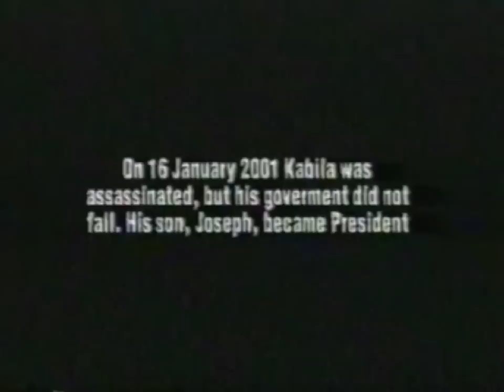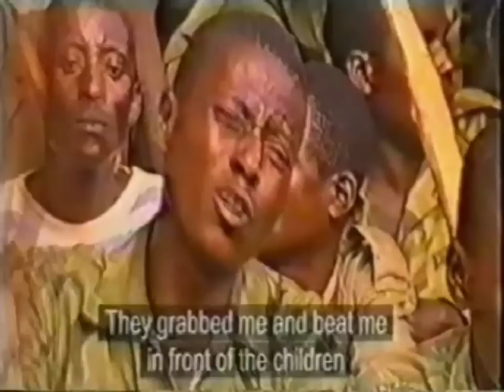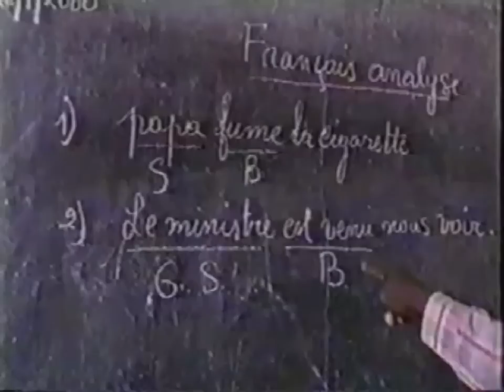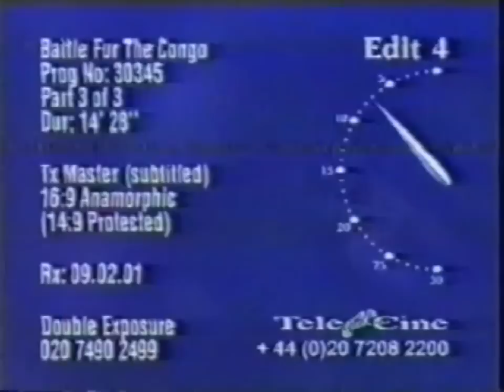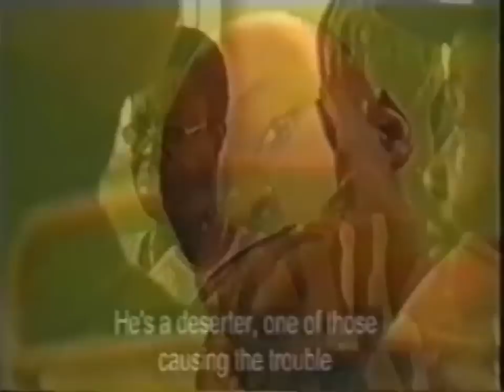Battle for the Congo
A documentary on Jean Pierre Bemba, one of the former rebel leaders of the MLC. He is currently on trial for war crimes.